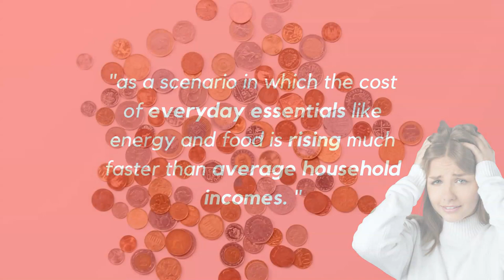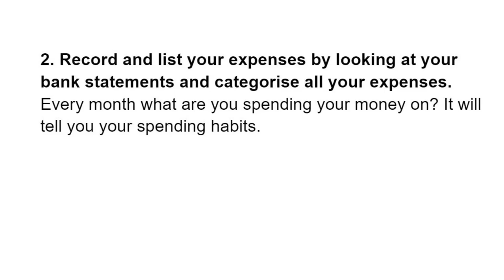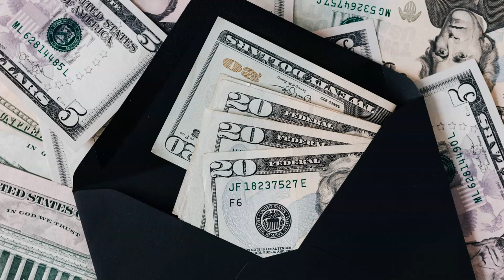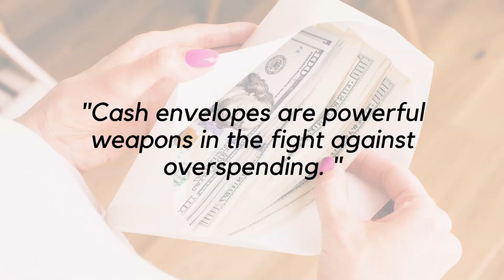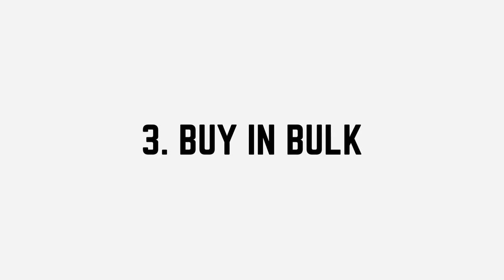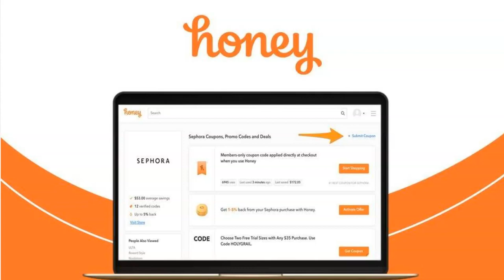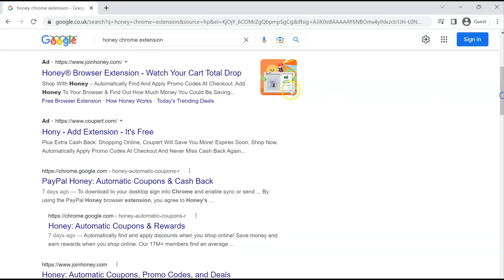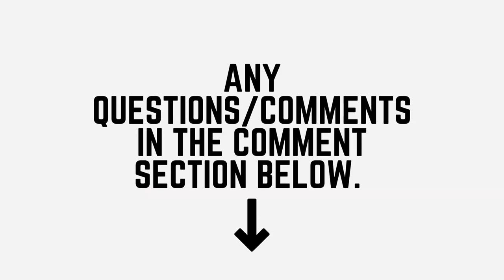COST OF LIVING CRISIS UK | Life-Saving Tips!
In this video, we're going to show you how to survive the cost of living crisis in the UK in 2022.
Whether you're a student, a worker, or a family, you'll need to be prepared for the rising prices of food, gas, and housing. In this video, we're going to share with you some tips on how to budget and save money during the cost of living crisis in the UK. So what are you waiting for? Watch this video and learn how to survive the cost of living crisis in the UK!

Cost of living crisis uk//cost of living crisis//
TIMESTAMPS for the video:
0:00 What does cost of living crisis mean?
0:51 cost of living crisis
2:18 Akosua UK
2:30 | 1. Budget plan
9:34 | BONUS 1
13:17 | 2.Shop Smart
16:23 | Too Good To Go App
18:00 | Create a wants and needs list
19:50| 3.Buy in Bulk
21:14 | 4.Say No to Takeaways
23:20 | 5.Waste Not, Want Not
24:15 | BONUS 2
29:19 | Live demonstration of where to find the money saving apps.
36:25 | Closing Remarks
36:49 | Questions and Comments
37:17 | Like, Share and Subscribe.